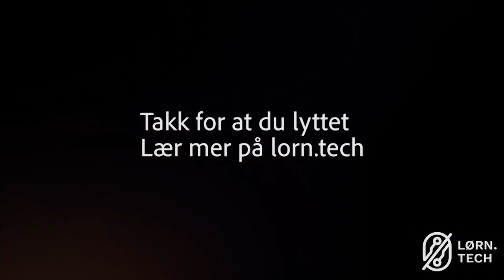M0005d: MASTERCLASS: Morten Goodwin: Rise of AI/KI, lecture 4 workshop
In this episode of LØRN Silvija talks to Morten Goodwin who is a professor at the University in Agder and OsloMet. This is the last part in our four-part series on AI. In this last session Goodwin and Silvija had a short workshop with LØRN as the case. What can AI do for LØRN and where should Silvija start? By discussing a specific example, we hope you are able to think of your own company and understand how it can translate to other cases whether it’s your own place of work, your school or perhaps a new business idea.